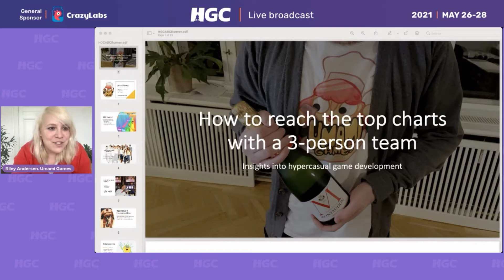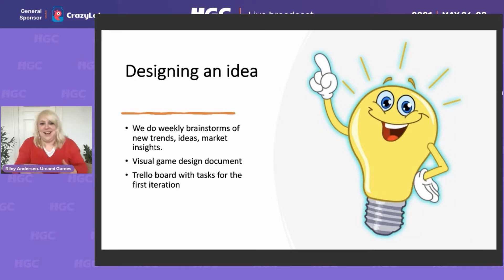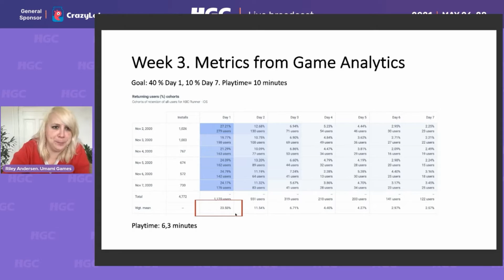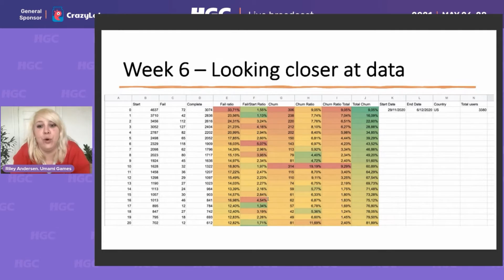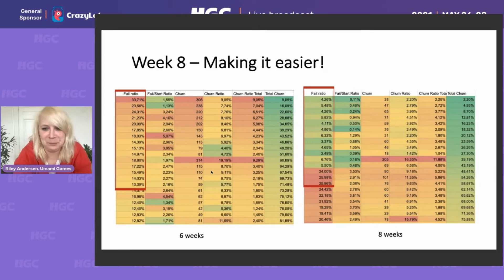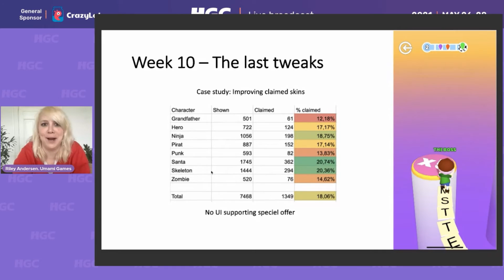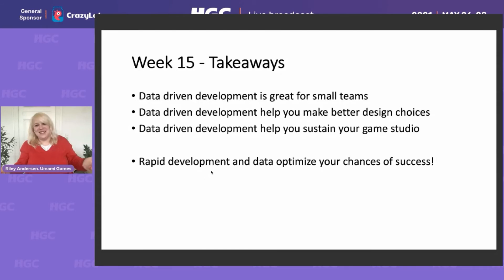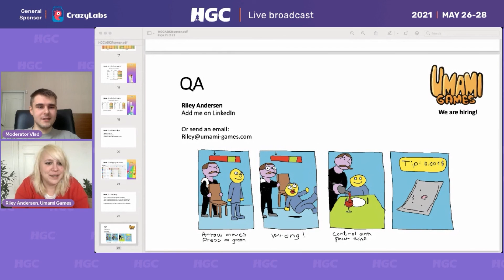Topping the charts with a 3-person team by Riley Andersen (Umami Games)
The way to success is much easier when you work with professionals 💪
Watch the solo speech by Riley Andersen from Umami Games 🚀

Follow us not to miss the upcoming events!